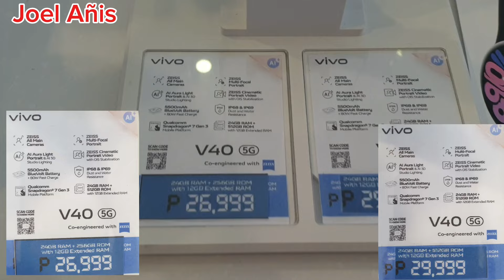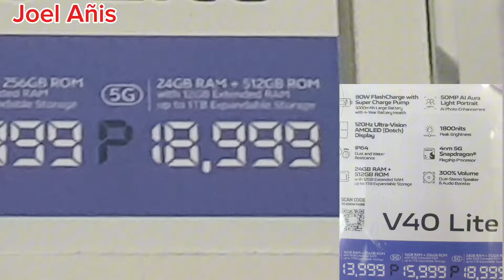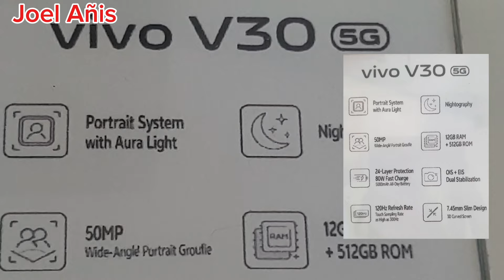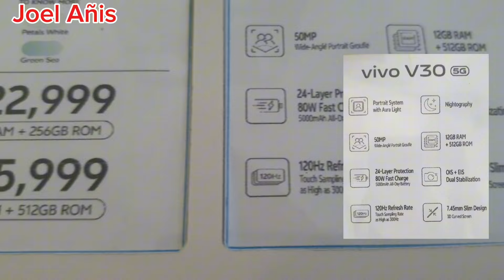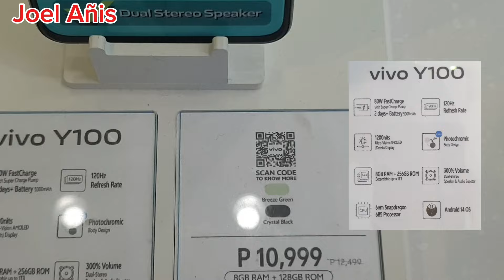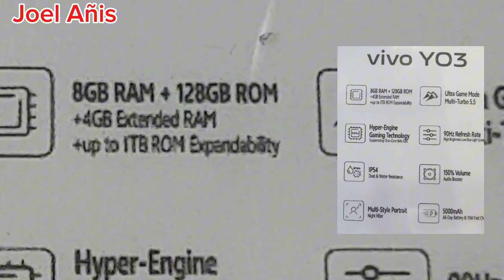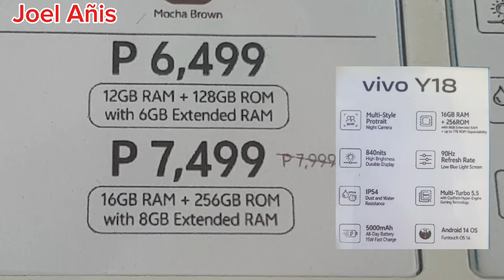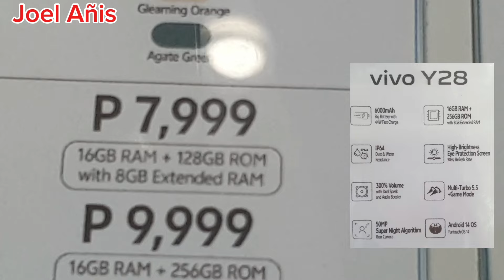VIVO PRICES UPDATE V405G,V40lite5G,V30e5Gv305G,Y03,Y18,y28,Y100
VIVO PRICES UPDATE V405G,V40lite5G,V30e5Gv305G,Y03,Y18,y28,Y100#philippines